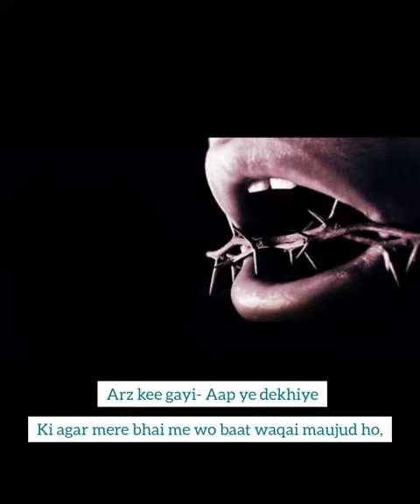Backbiting (Gheebah)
Backbiting is more intense than adultery.